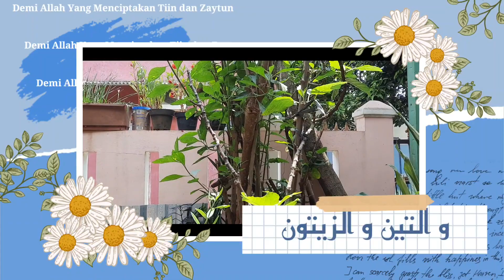Penampakkan pohon Tiin dan Zaytun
Pohon Tiin
Pohon Zaytun